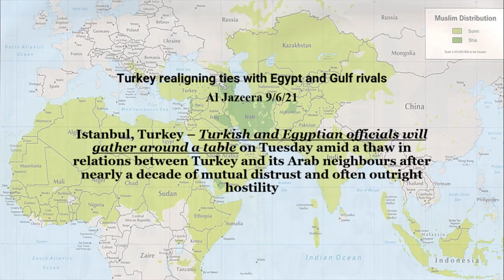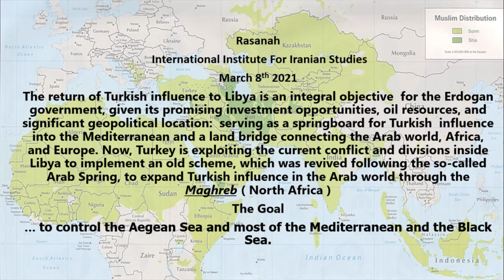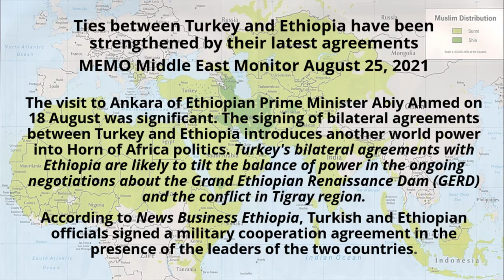Rise Of King Of The North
As Daniel 11: 21-45 begins to take shape in the world body politic, we are essentially given a check list of things to look for as the day of the Lord and our gathering together unto him approaches. We need to be in the churches ready to step up to the plate as other believers begin to ask what in the world is going on. This video among others is designed to serve as an aid to help you be able to answer that question .